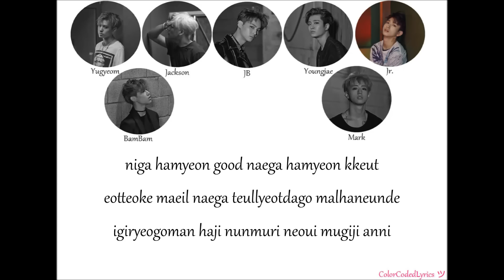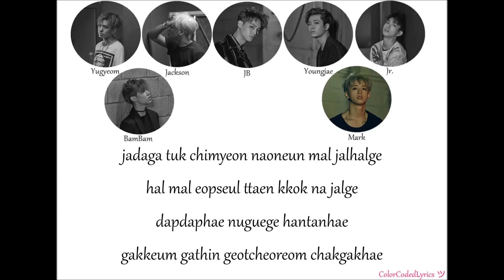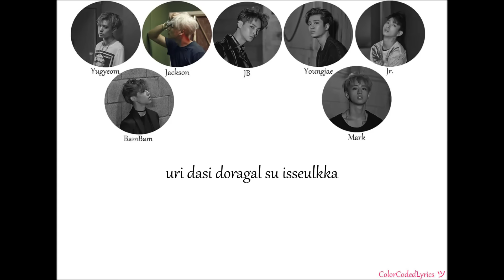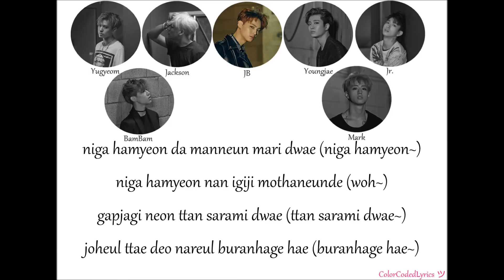GOT7 (갓세븐) - If You Do Lyrics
GOT7 갓세븐 - If You Do Lyrics Video